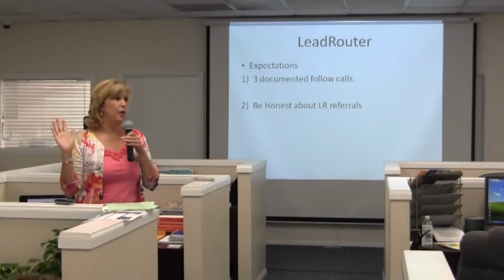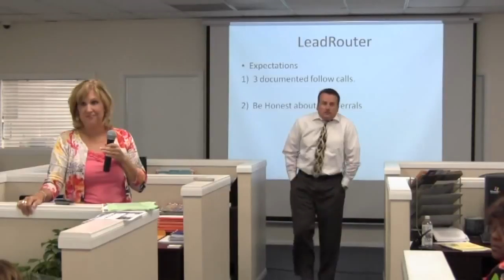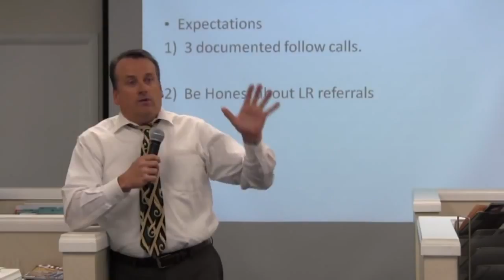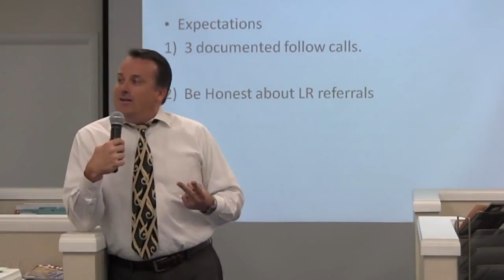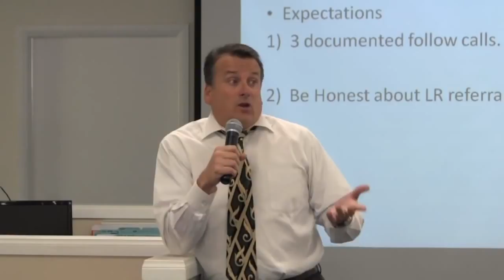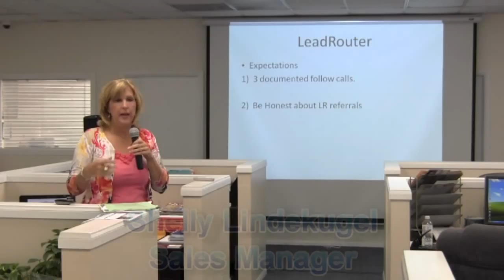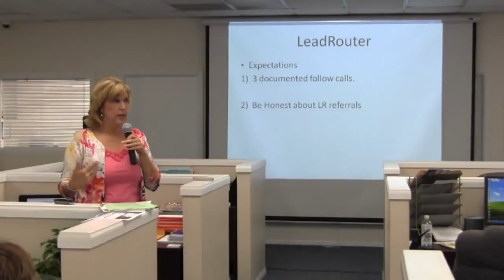Leadrouter Update, an excerpt from the 2017 Monthly Sales Meeting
Shelly and Lance discuss the state of Leadrouter, their take on agent performance and some of the important changes coming.

Website Update, an excerpt from the  2017 Monthly Sales Meeting.

Its all too easy to overlook this very simple way of communicating a professional brand for both yourself and your company. Its highly likely to lead to a more effective meeting. And you.